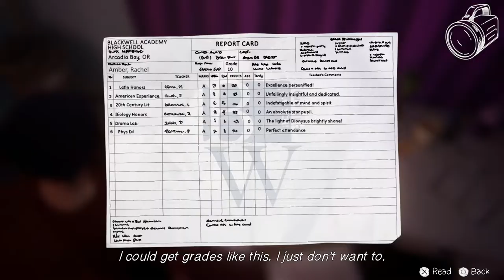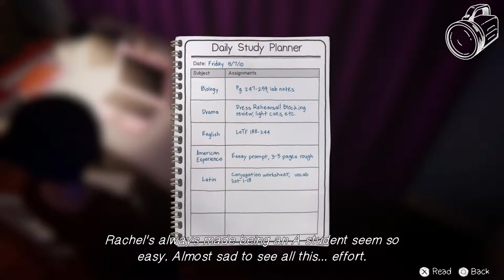Rifling 'round Rachel's Room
Gotta lot of nice things around here. Be a shame if something got broken...like your parent's marriage